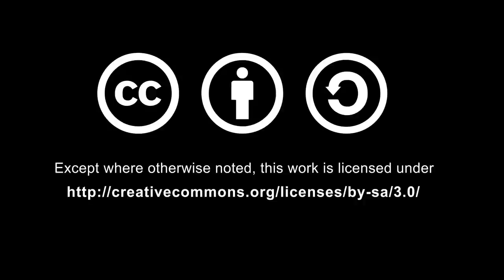CNE01_03_¿POR QUÉ ESTUDIAR LA CONSTITUCIÓN? - Juan Montaña